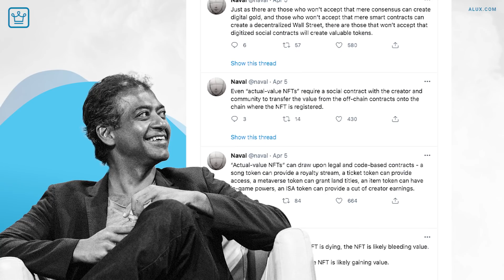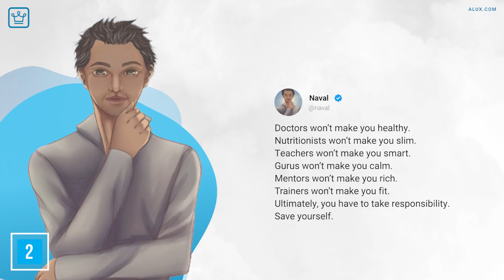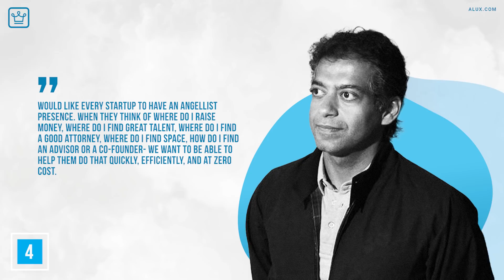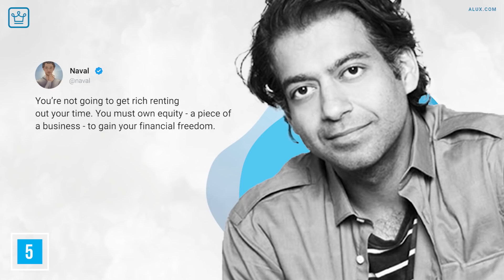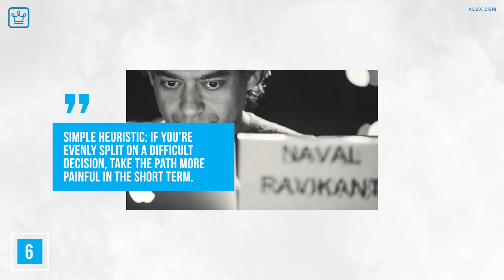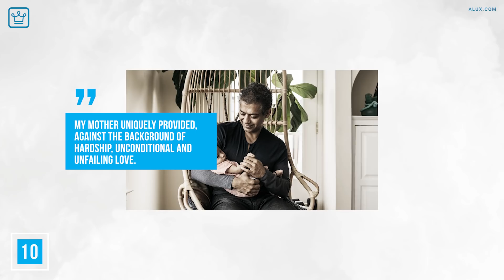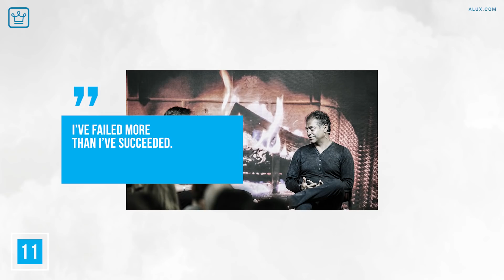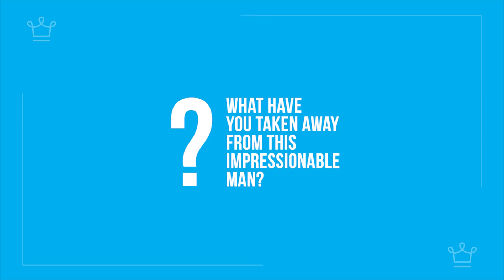15 Things You Didn't Know About NAVAL RAVIKANT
How this Indian-American entrepreneur is reshaping our view on wealth and happiness.

In this Alux.com video we will be answering the following questions:
Who is NAVAL Ravikant?
What are 15 Things You didn't Know About NAVAL Ravikant?
What are 15 interesting facts about NAVAL Ravikant?
Is Naval Ravikant married?
Where does Naval Ravikant live?
How can I get rich without getting lucky Naval Ravikant?
Why is Naval Ravikant famous?
How much is Naval Ravikant worth?
Is Naval a billionaire?
Who is Naval on twitter?
How can I become rich without luck?

00:00 - Intro
00:18 - Who is Naval Ravikant?
01:03 - He’s a mentor for everyone.
01:47 - His outlook on life and happiness.
02:42 - He is co-founder of AngelList.
03:44 - Naval’s view on wealth creation.
04:44 - How to make better decisions.
05:38 - His advice for entrepreneurs.
06:30 - His take on crypto
07:27 - His involvement with MetaStable.
08:04 - His money and his mother.
08:43 - He attempted to create an incubator for start-ups.
09:24 - Naval’s perspective on health.
09:49 - His advice on choosing yourself.
10:28 - Naval’s perspective on books.
11:19 - What skills he believes are important to have in the future.
11:45 - Question